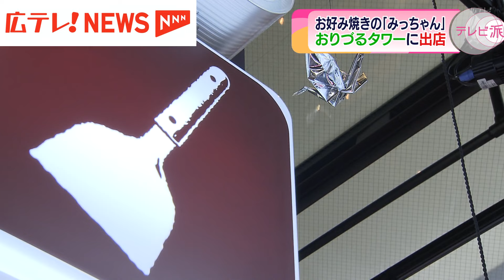【広島市】創業７０年を超えるお好み焼きの老舗店が原爆ドームそばのおりづるタワーに旗艦店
創業７０年を超えるお好み焼きの老舗店が、原爆ドームそばのおりづるタワーに旗艦店をオープンします。